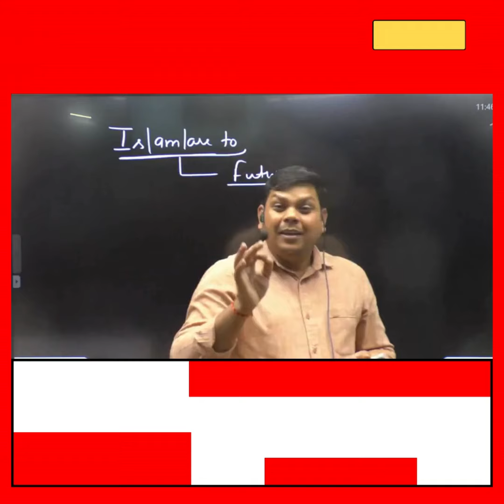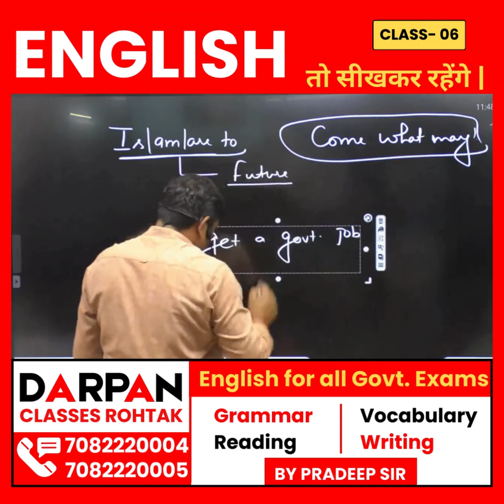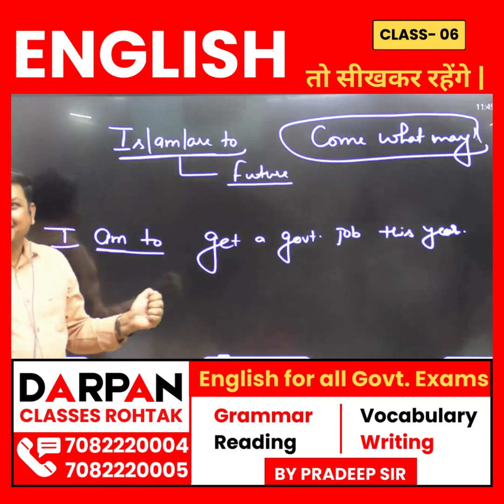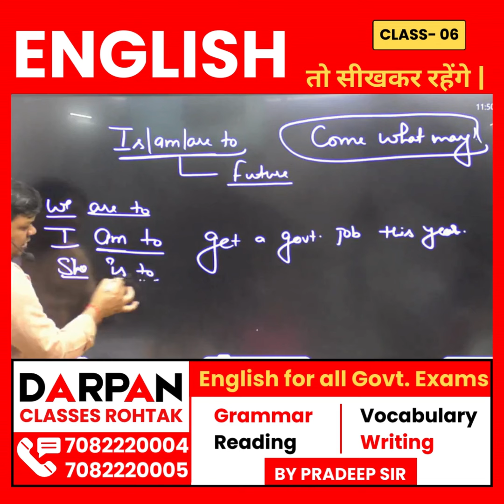English तो सीखकर रहेंगे || English Class 06 | English By Pradeep Sir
English By Pradeep Sir
👉 IELTS CLASSES
👉 PTE CLASSES